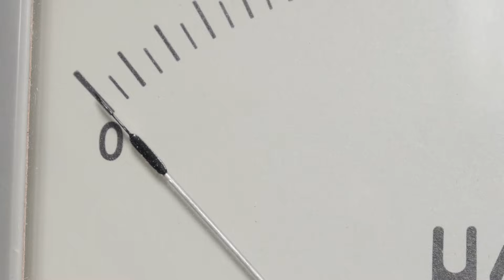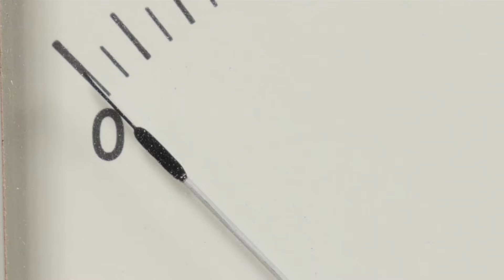Inducción Electromagnetica. EXPERIMENTOS.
Varios experimentos para comprender qué es la inducción electromagnética. La inducción electromagnética es la generación de corriente eléctrica en un conductor cuando es atravesado por un campo magnético variable.

 Variación del número de espiras de una bobina de alambre de cobre: cuantas más espiras mayor será la inducción electromagnética, es decir, mayor será la tensión que se genera en la bobina al ser atravesada por un campo magnético variable.

Si conectamos un pequeño motor eléctrico de corriente contínua (DC) a nuestra bobina de inducción observamos como se mueve el eje unos grados en un sentido y en otro a la vez que agitamos la bobina con un imán de neodimio dentro.

Del mismo modo hacemos una demostración de cómo funcionan las linternas mecánicas del tipo de agitar. En vez de conectar un motor como anteriormente conectamos un diodo LED (Light Emitting Diode). El LED sólo se enciende cuando el imán se mueve en un sentido del tubo de la bobina y no en el contrario pues los LED sólo funcionan con polaridad directa y no inversa.